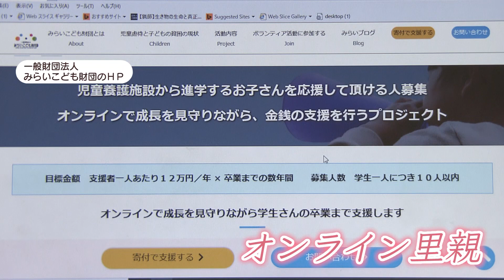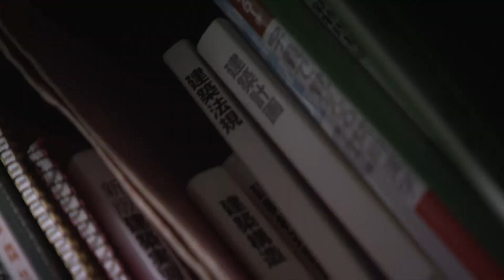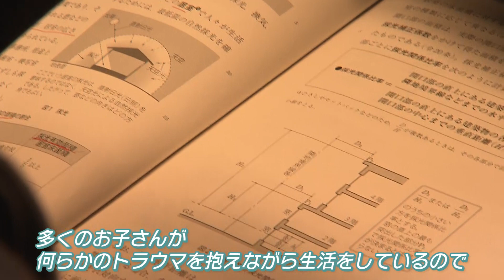広がるオンライン里親～児童養護施設を出た子どもへ進学支援～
（動画内の情報は放送当時のものです）

児童養護施設を出た子どもたちの進学を支援する「オンライン里親」。

去年、４月に設立された制度でみらいこども財団が進学したい児童養護施設出身の子どもと支援を希望する里親をオンラインでつなぐというもの。

その制度を利用して崇城大学に通っているのが篠原一樹さん。(仮名)

一樹さんは母親の再婚相手からの暴力で小学５年生から高校を卒業するまで児童養護施設で育ちました。

高校の進路相談で大学に進学したいと希望したものの、金銭的な問題から断念。しかし、奨学金とオンライン里親の支援を受け、去年の春から大学に通うことが出来ています。

オンライン里親という新しい支援のカタチを紹介します。